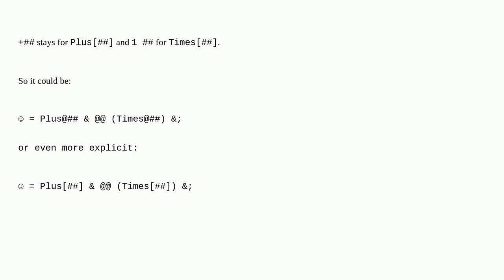Mathematica: How does this code work?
How does this code work?

A special thanks goes out to the community

  functions core-language list-manipulation